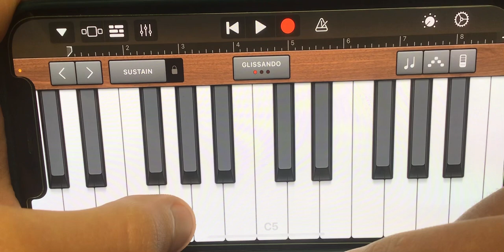The Whistle from “Puss In Boots: The Last Wish” Played on GarageBand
Used the flute setting on the keyboard this time.